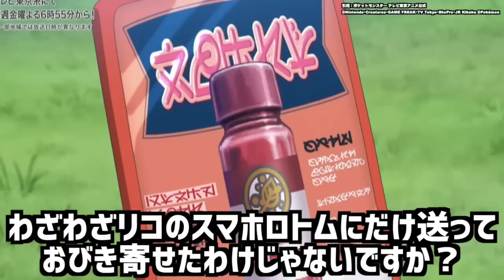【アニポケ考察】女主人公がポケモンに〇〇されてしまうシーンが衝撃的だった！！！！【ポケモンSV】【リコ/ロイ】【サトシ】【ポケットモンスタースカーレットバイオレット】【はるかっと】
∇アニポケ見るならコチラ（PR投稿）∇

・使ってるマイク
・ディスプレイモニター
・インターフェース
・ロジクール Webカメラ

∇歌ってみた∇
第３弾

∇関連動画∇
【アニポケ考察】この2人にしか勝てない理由がある…！来週のナンジャモとぐるみんの活躍が衝撃的だった！！！！【ポケモンSV】【リコ/ロイ】【ポケットモンスタースカーレットバイオレット】【はるかっと】

【アニポケ考察】食べているのは〇〇の肉…！？ポケモンの世界で食べられているものが衝撃的だった！！！！【ポケモンSV】【リコ/ロイ】【ポケットモンスタースカーレットバイオレット】【はるかっと】

【アニポケ考察】歴代悪の組織史上最も残酷な目的…！エクスプローラーズの最終目的が衝撃的だった！！！！【ポケモンSV】【リコ/ロイ】【ポケットモンスタースカーレットバイオレット】【はるかっと】